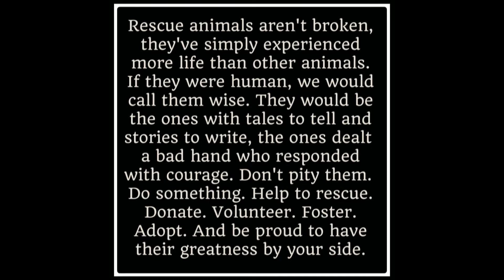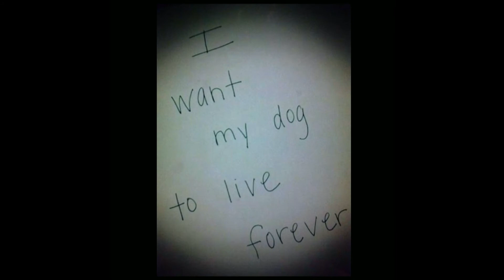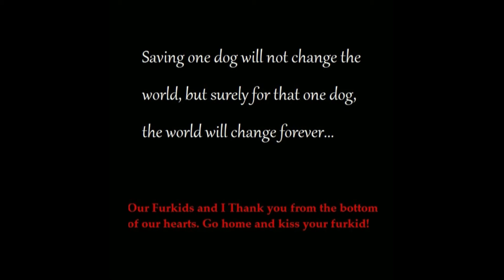Seema's Birthday Tribute To Her Dog's